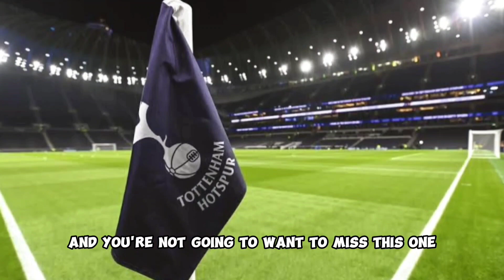🚨 LOOK AT THIS FAN ! JUST ANNOUNCED ! ( TOTTENHAM TRANSFERS NEWS )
From Premier League and Europa League updates to transfer news and behind-the-scenes stories, we've got you covered with all things Spurs. Stay up to date on all the Tottenham Hotspur news, including the latest on Harry Kane, Son Heung-min, and all your favorite Spurs players. Follow us for daily Tottenham Hotspur news, live match coverage, and in-depth analysis.

✅ 📸credits for the images : (Photo by tottenham  FC via Getty Images) / (Photo by Alex Pantling/Getty Images) / Photo by Ben Stansall / AFP /Getty Images / Photo by Mike Hewitt/Getty Images / UK Sports Pics Ltd / Photo by Andy Rain/EFE / (Photo by Pete Norton/Getty Images) / (Photo by James Williamson - AMA/Getty Images) / Photo by Visionhaus/Getty Images.